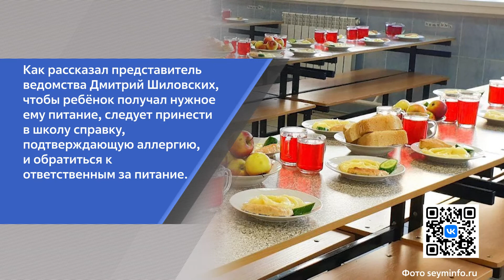Новости на минуту 16.09.2022